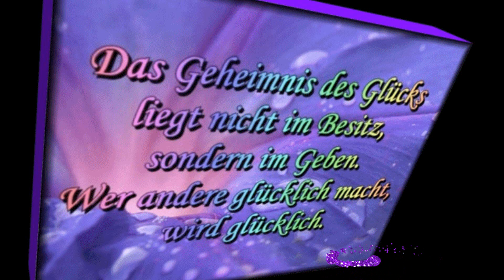Ich träume mit offenen Augen von dir ***Semino Rossi***